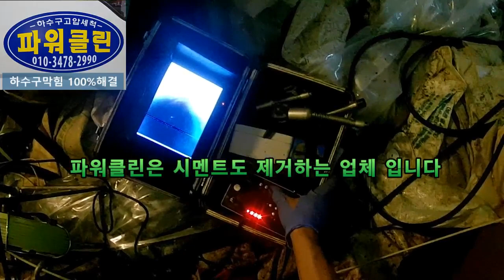하수구막힘 고압세척 그렇게 못뚫어요 고생 하셨습니다 drain cleaning 246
안녕하세요 배관막힘 해결사 고압세척 파워클린 입니다 병원 하수구 막힘, 빌라주택 하수구막힘 작업을 다녀왔어요 깨끗하게 해결을 해드리고 왔습니다 여러분 더운여름 건강 하세요